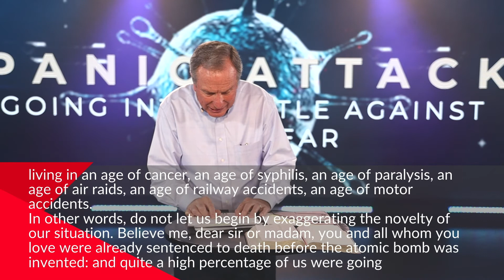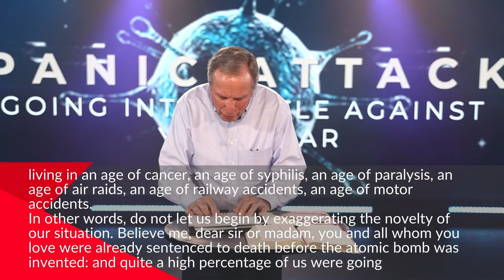Senior Saints in the Smokies 2020: Sermon by Bob Russell